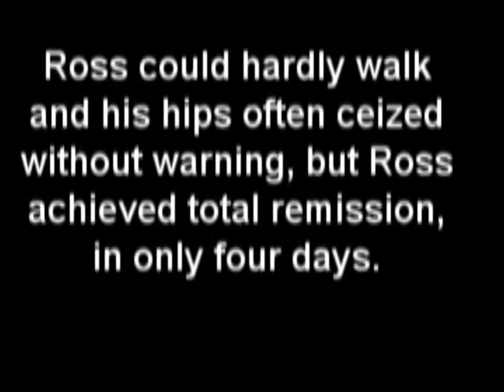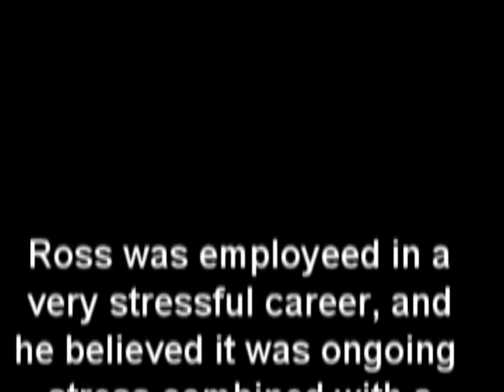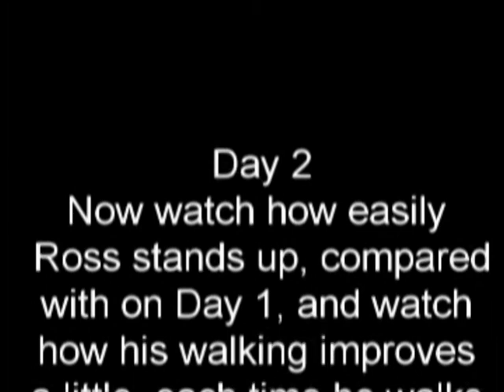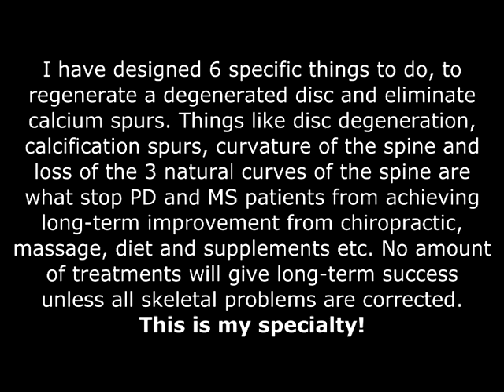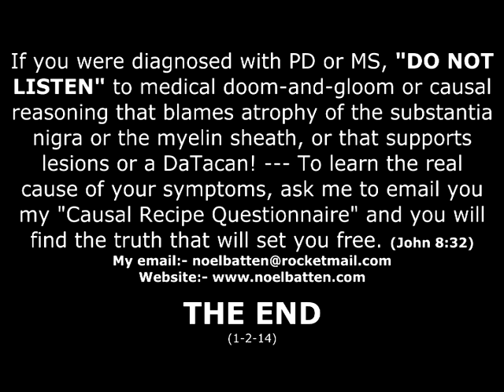Parkinson Patient Ross Regains His Life In 5 Days On Noel Batten's BA10 Treatment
This video is of Ross Collins who was diagnosed with Parkinson's 10 years before attending my program. Ross had lower back pain causing difficulty walking, turning and standing, and as he had these symptoms much longer than the 2 year time limit in which I like to begin treatment,m he needed to continue working to overcome the degeneration showing in his lumbar X-ray,m to keep the remission he earned in only 4 days...